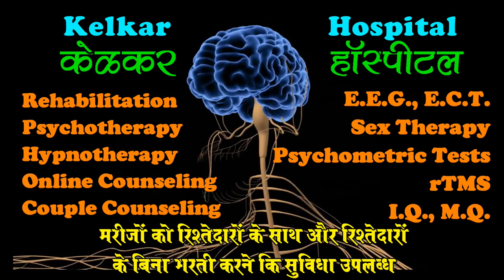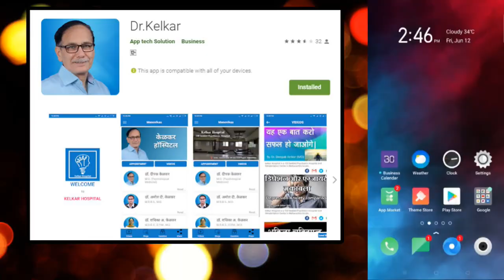Entrepreneurship - Dr. Deepak Kelkar (MD) Chairman of Sanmitra Urban Co-operative Bank, Akola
• Psychiatrist
• Hypnotherapist
• Psychotherapist,
• De-addiction Specialist
• Sexologist

     3 )Kelkar Hospital Channel